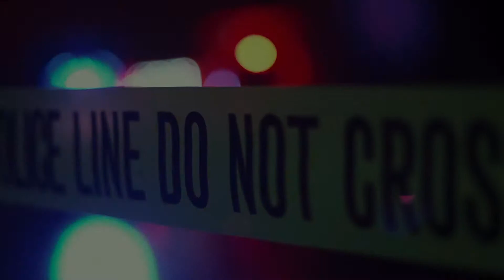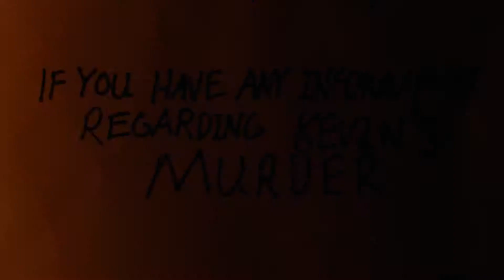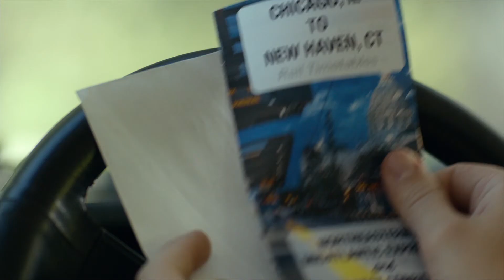November Criminals Trailer 1 HD1080p